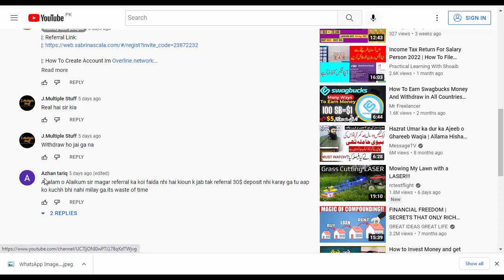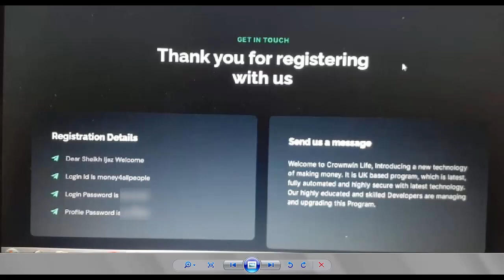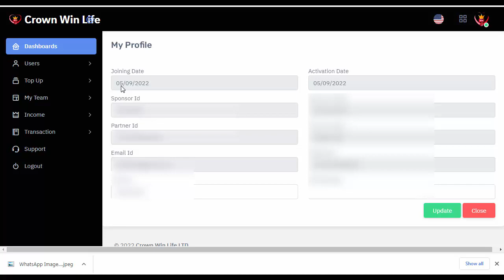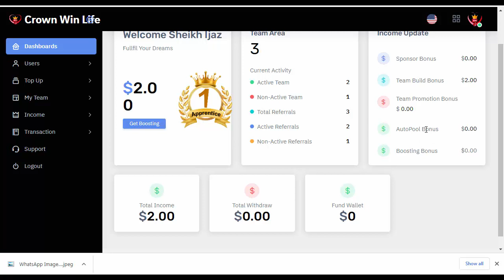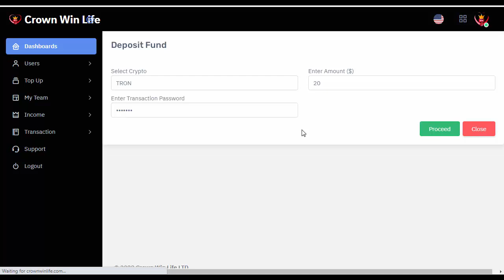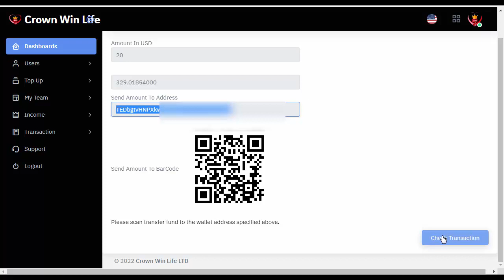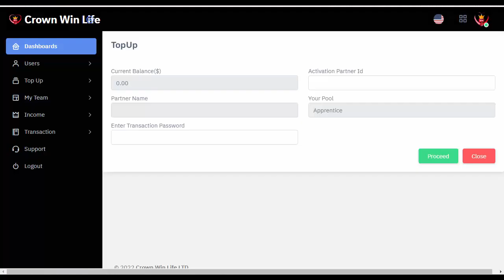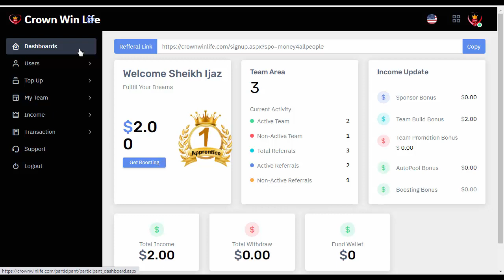Crownwinlife | How To Deposit In Crownwinlife | How To Activate Crownwinlife Account| How To Boostup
I request you please do your own research before joining or investing in any cryptocurrency. This video is only for educational and information purposes. I will not be liable in any case. I don't take any responsibility for your profit or loss. In this video, I will show you how to create an account in crownwinlife and how to deposit and top up an account. In this video, we can also learn how to boost up and get auto pool bonus. On this site, you can earn $1023 by auto pool bonus. If you still do not